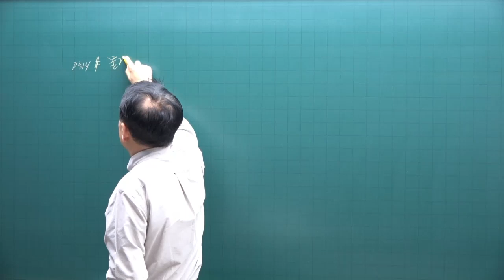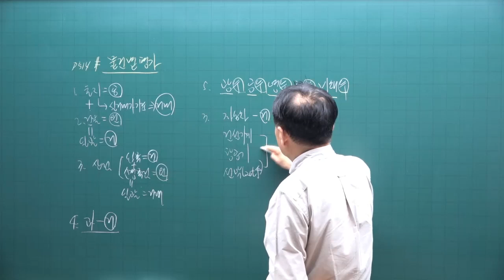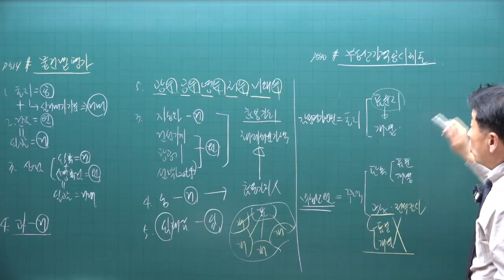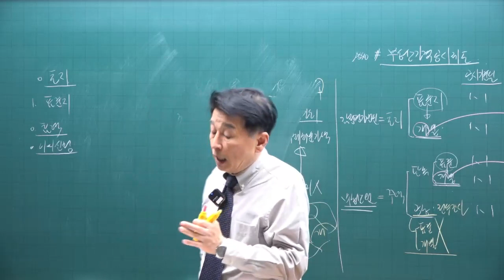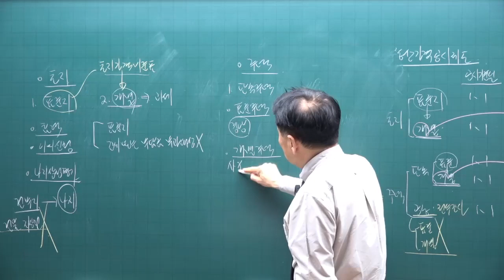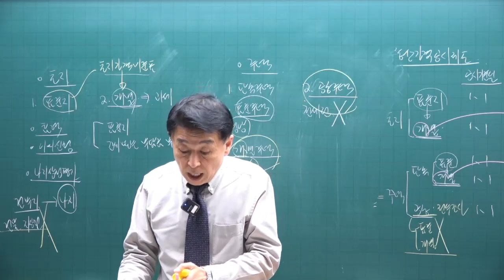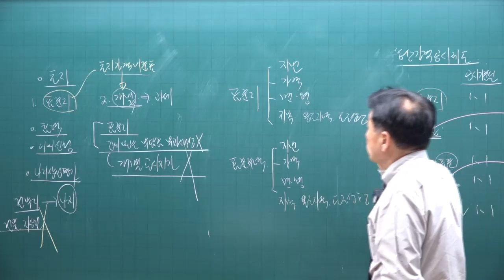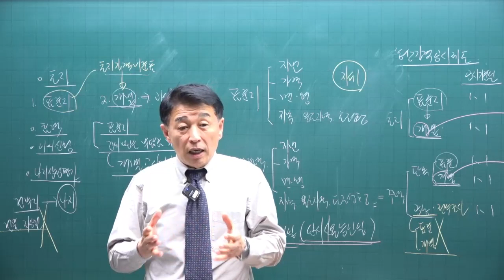[공전무 - 공인중개사 무료인강] 2023년 공인중개사 시험과목 부동산학개론 정윤찬 교수 심화이론 26강